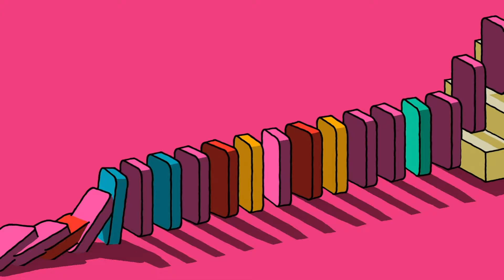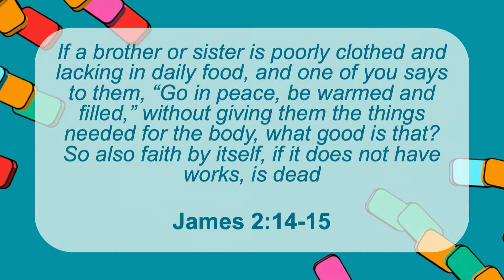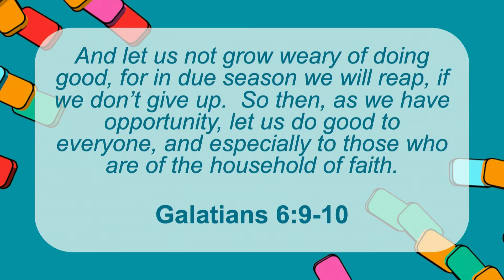Middle School: February 21, 2021